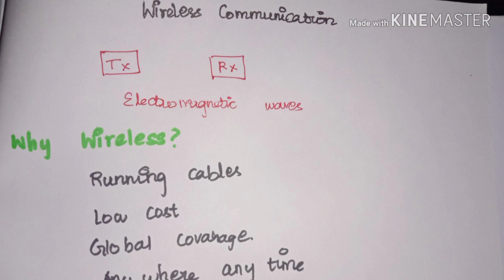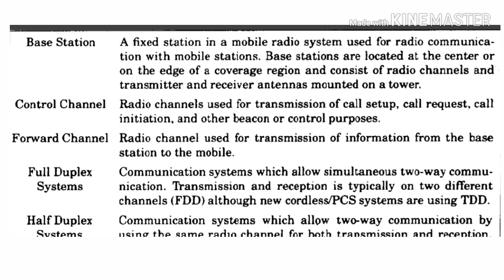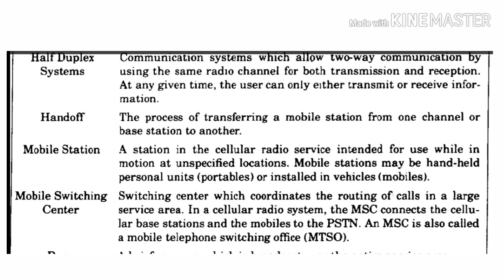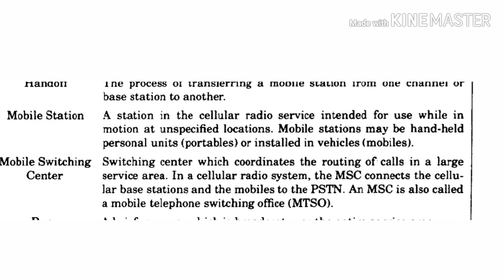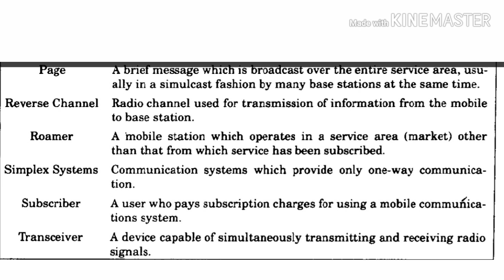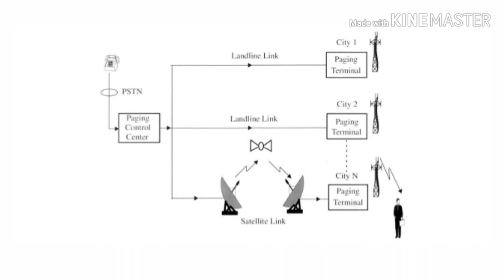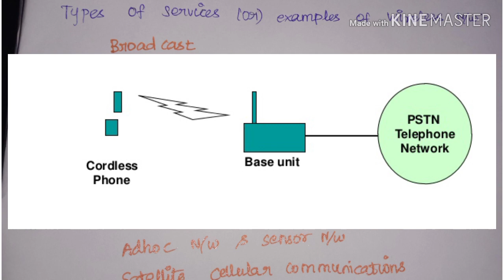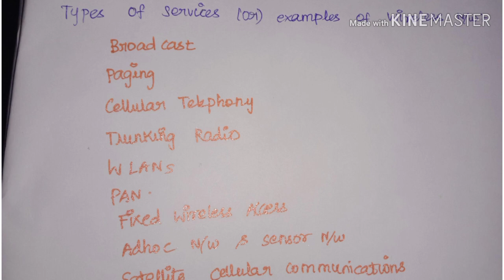Introduction to wireless communication